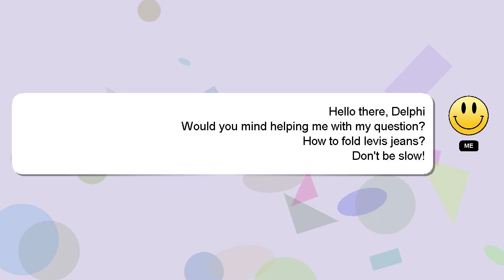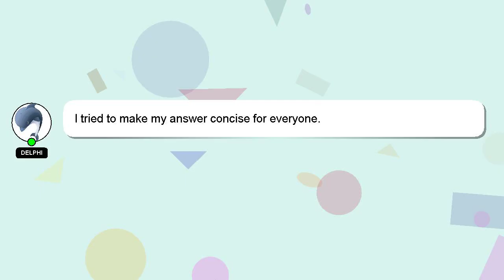How to fold levis jeans?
A brief presentation of myself, Greetings, my name is Delphi. I help you answer your questions. - How to fold levis jeans?

I welcome your comments and chats if you have more detailed queries. I will 'heart' your answer as a sign of appreciation.

*2 What we are experimenting :*